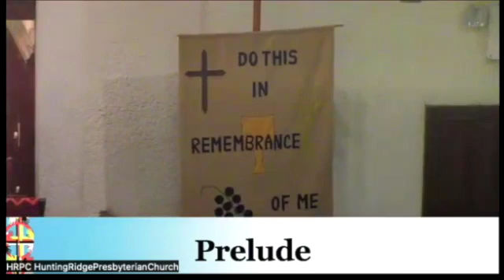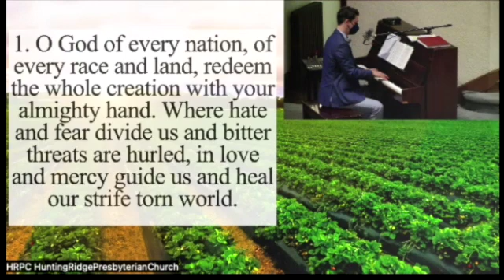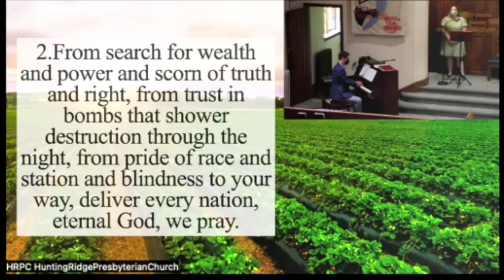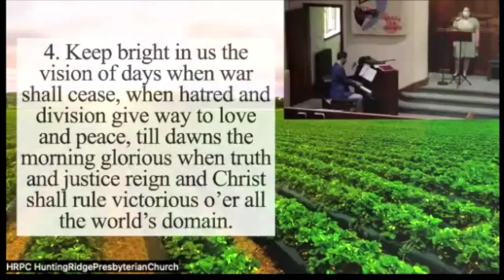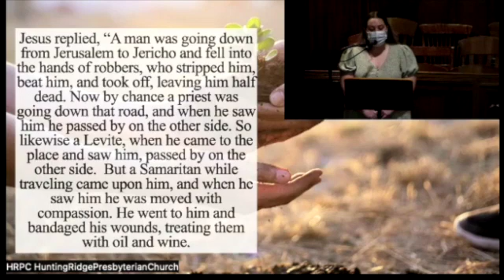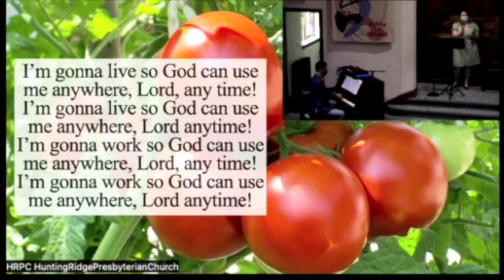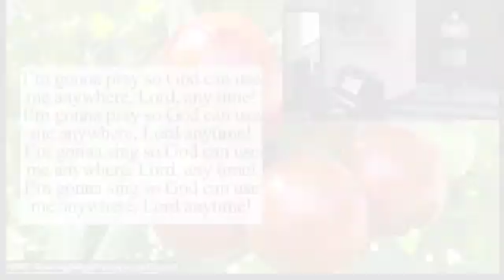Get Your Hands Dirty by James Parks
Scripture, Sermon and Song from Sunday, July 10, 2022